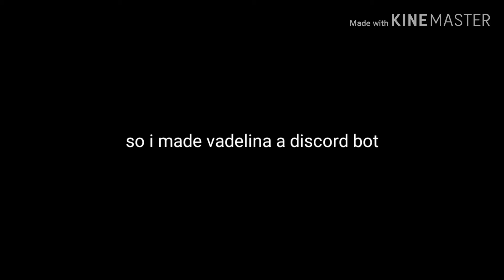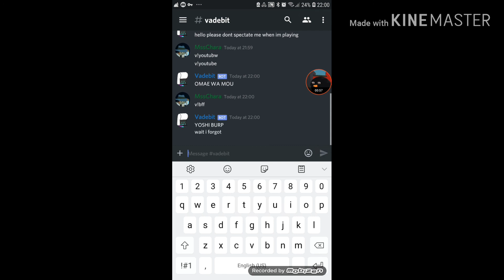I made a vadelina discord bot!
this work properly like this is my first bot i wanna say thank you Bot Designer for let my bot online and work, hope vade likes it